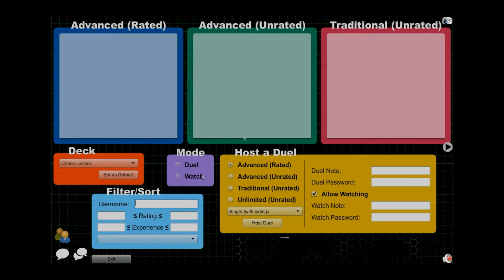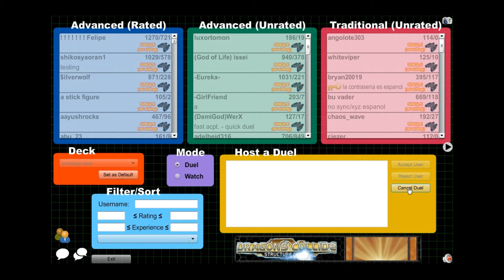Challenge #1 - Jurracs With No Guaiba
Leave your challenge in the description :)